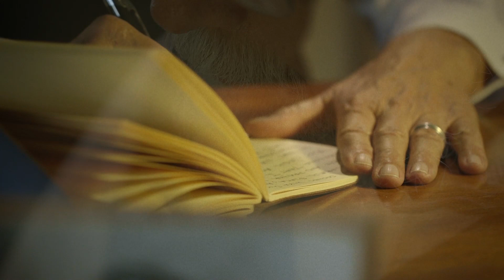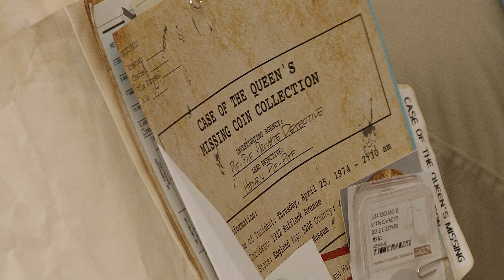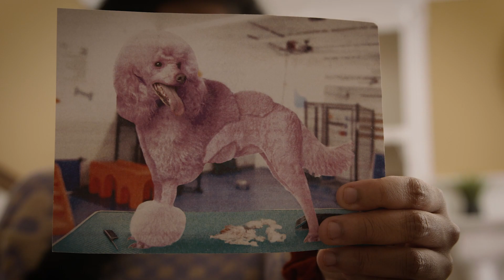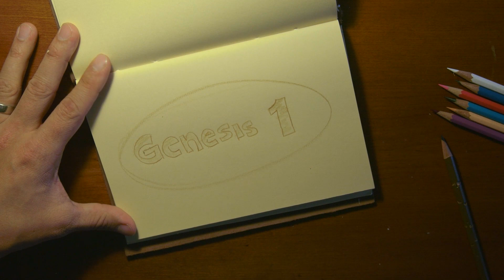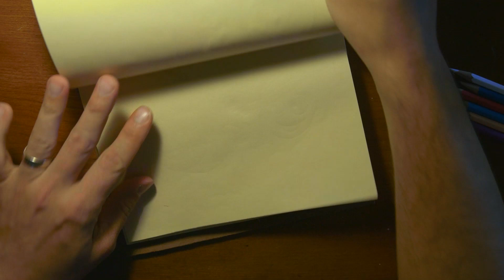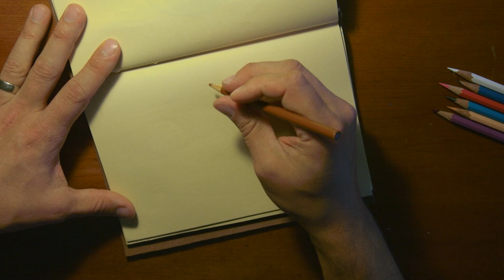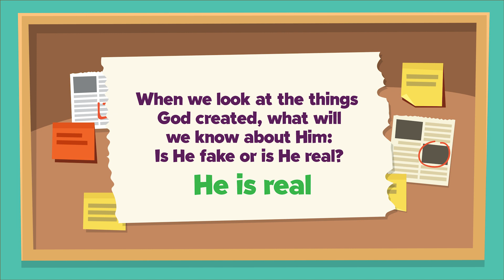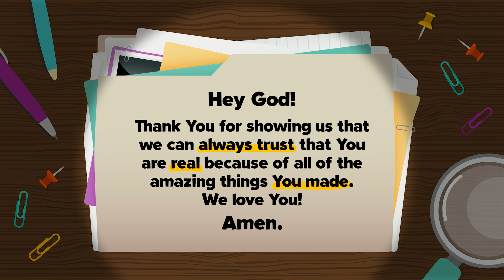God Is Real | Mystery Manor (2023) | Elementary Week 1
It’s time to solve the greatest mystery of all time! In the first episode of “Mystery Manor,” Parker and Rose discover that Grandpa Pif-Paf left them a great mystery to solve!